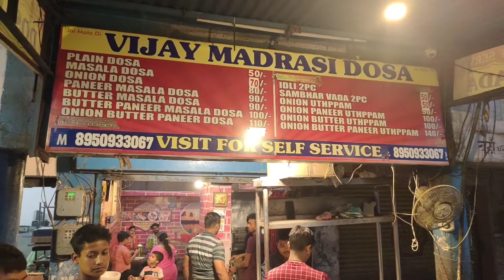18 Year Old Making Dosa With Ninja speed || Line Lag Ke Bikta Hai Dosa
18 Year Old Making Dosa With Ninja speed || Line Lag Ke Bikta Hai Dosa

hi friends
to ji Aaj hum aapko lekar chalenge Ambala cant ki Rai market mein Jahan per milta Hai Ji bahut hi badhiya aur behtarin South Indian food to ji hum aaye hain ji Vikram dosa walon per jinka dosa aur jinka Vada aur idli bahut hi badhiya aur bahut hi famous hai bhai bhaiya sirf 18 sal ke hain lekin jo inki speed Hai dosa banane ki bhai woh bilkul Ninja speed se Dosa banate hain aur jo inki skills hai bhai woh to next level ki dekhne layak Hai baki taste mein bahut hi lajawab tha specially inke Sambhar jo ki authentic South Indian Sambhar ki tarah test karta hai and join ki chatni aur baki ki jitni bhi chijen hain bilkul fresh ingredients se banti hai aur quality mein koi compromise nahin bilkul desi style aapko jo road side milta Hai South Indian bilkul vahi chij hai ji to agar aap Ambala kabhi bhi aaye to Inka dosa aur Inka South Indian food jarur try Karen. I highly recommend them.

Adress : Vikram Dosa
Shop no.47 , motor market , Rai market, Ambala cantt